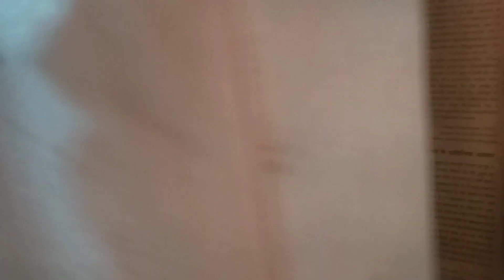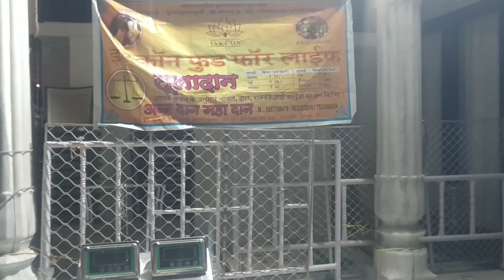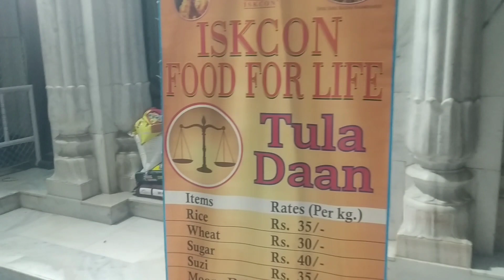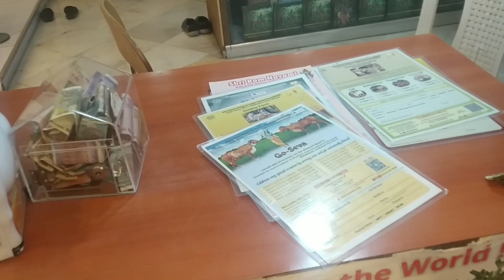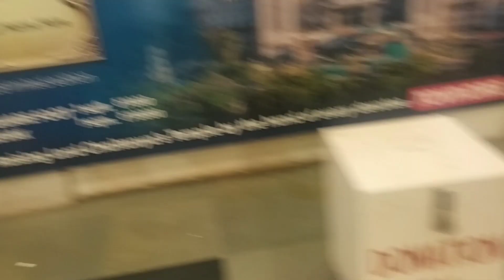Iskcon Temple Juhu Mumbai